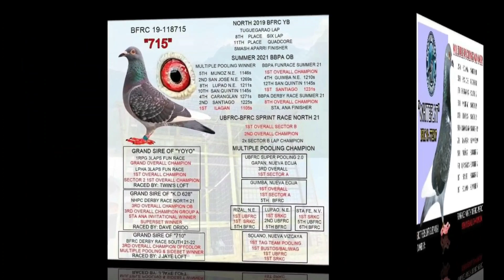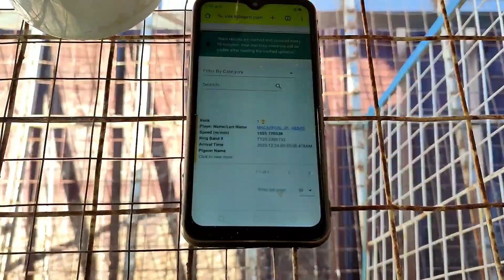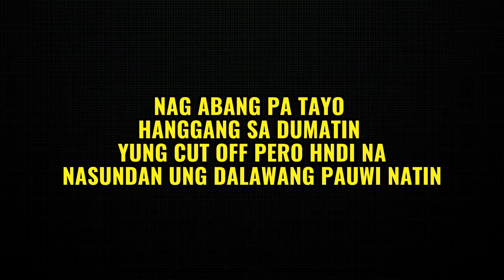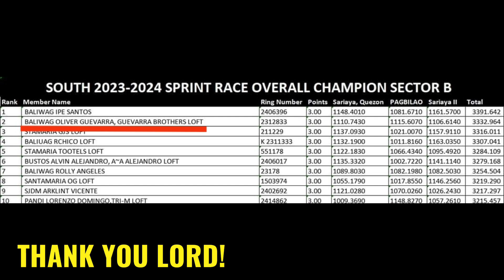PRPC SDR 1ST LAP DERBY AT TBRPC FINAL LAP SPRINT RACE / LAST TRAINING